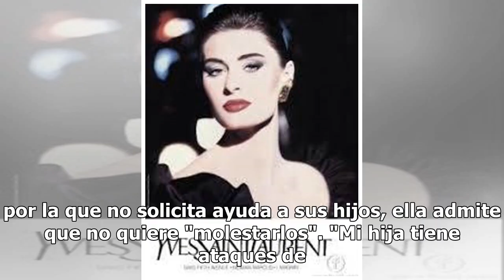Encuentran a top model incónica de los 80s viviendo en la calle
Nastasia Urbano, una de las modelos más emblemáticas de los años ochenta, que está a punto de cumplir 60 años, ha pasado de ocupar portadas a vivir en la calle, en un cajero de un banco de Barcelona. La carrera de la modelo, nacida en Suiza, empezó en la capital catalana, origen de sus padres. Despu...